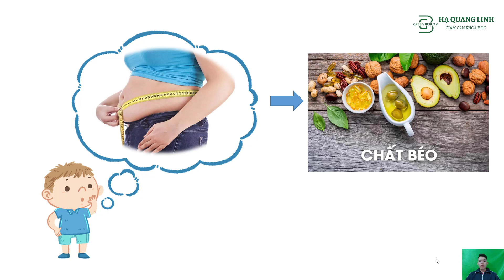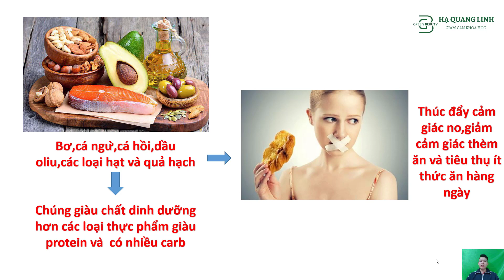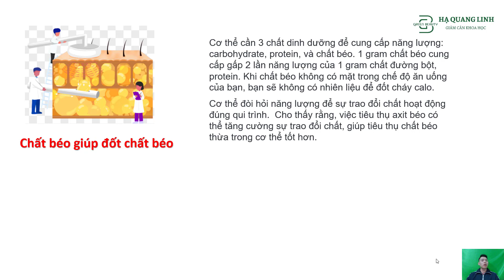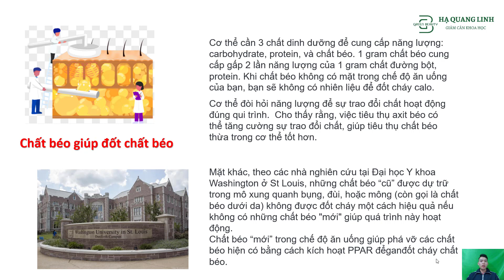Sự Thật Ăn Chất Béo Có Bị Béo Bụng Không? | Hạ Quang Linh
Nếu bạn không có nhiều thời gian tập luyện thì ăn uống khoa học là cách giảm cân hay nên thử. Bạn tham khảo thực đơn giản cân trong 7 ngày mà không cần tập luyện ở đây nhé